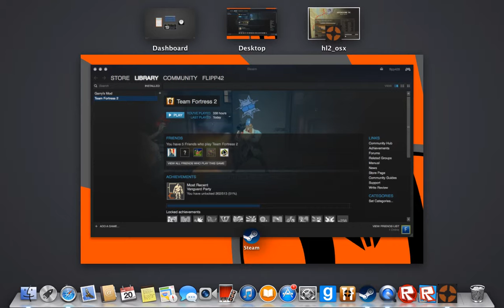TF@ RANDOMIZER Flipp42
Hey guys i finally got u ur randomizer vid hope u have a great April vacation and i will see u guys in my next awesome tf2 or gmod or whatever video ;) ba bye.